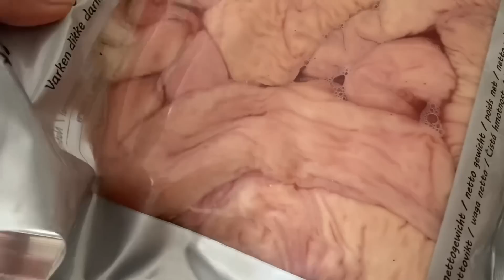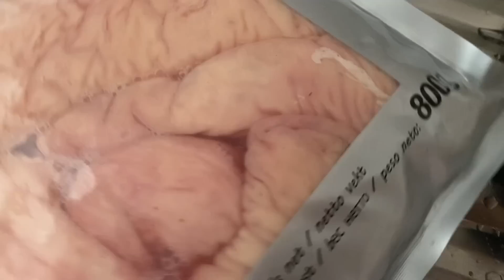मिठो सॅुगुरको भुट्न र मासु mix gravy bhat मसला सरि बनाएको दाल